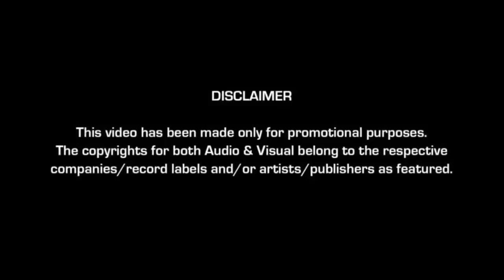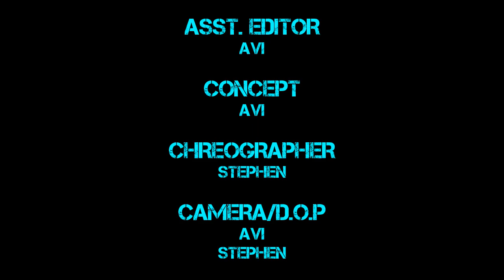Reaction Bhai|Ft.Swag Se Swagat|Friendzz ki vines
"Friendzz ki vines"

"presents"

"Reaction Bhai"

it is the story about Avi who follows the rule of newton's 3rd law of motion but Geetartha want to take revenge because he thought this action of Reaction Bhai is inappropriate..But Avi is Reaction Bhai.. he can't leave him like that only.. so to watch this humorous journey watch it ... till the End bcoz it has SWAG SE SWAGAT